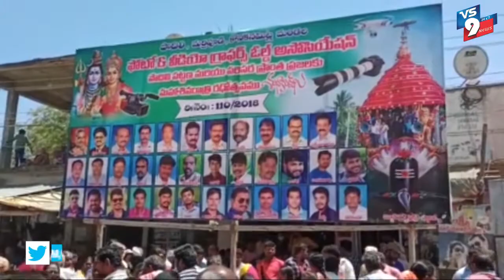మహా శివరాత్రి సందర్బంగా రధోత్సవానికి వచ్చే భక్తులకు అన్న దానం ||VS9NEWS